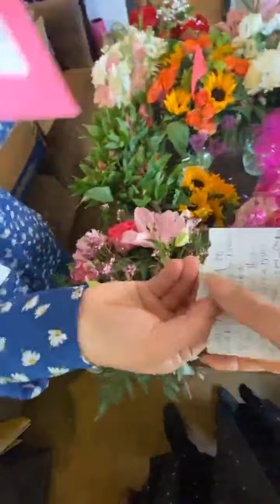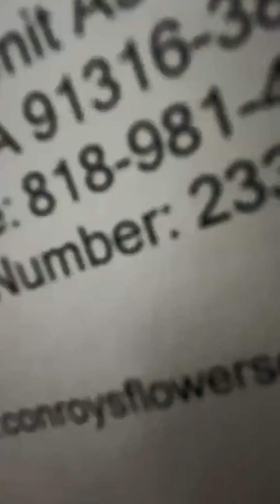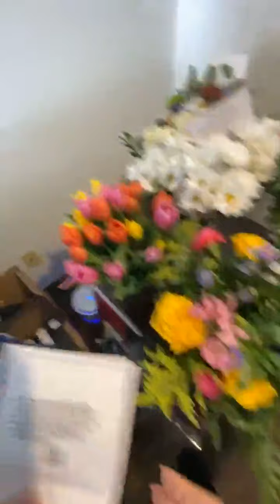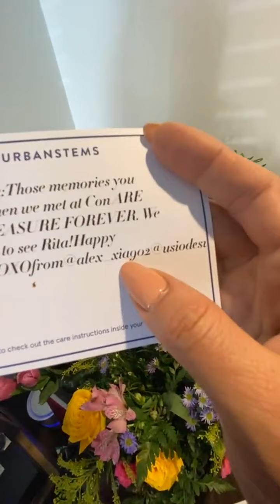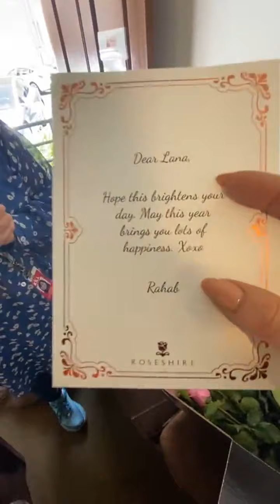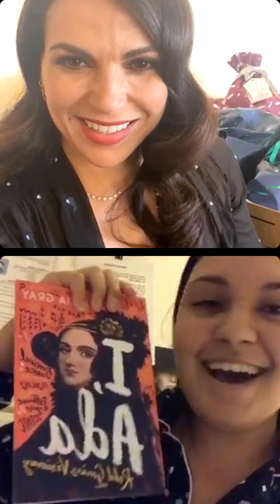Lana Parrilla - Live on Instagram - April 7, 2021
lanaparrilla - A quick thank you to all those who sent flowers/gifts.
A Love love love you all ❤️❤️❤️❤️